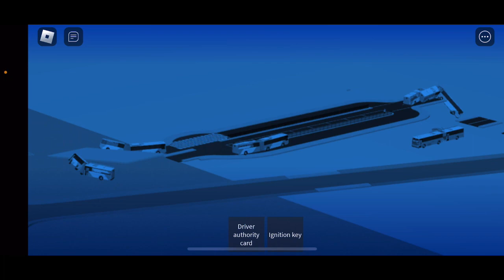Lukas Kör Busslinje 700 i Roblox Buses of NSW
I den här Videon Kör jag Busslinje 700 i Roblox Buses of NSW.